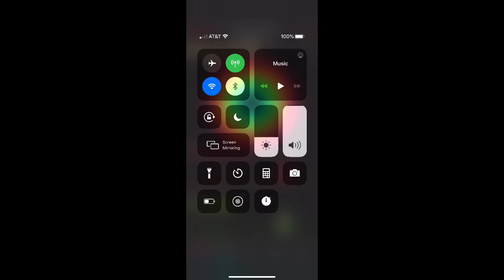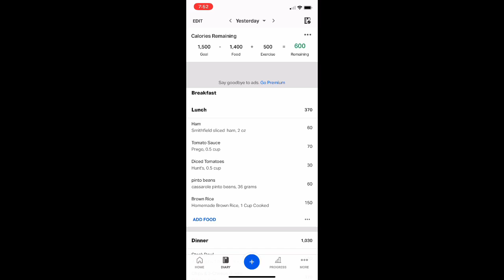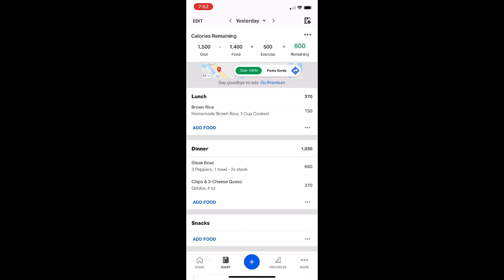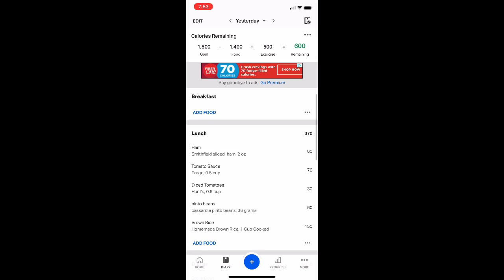Exercise Journey Day 6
Had an awesome day going kayaking with my region leadership team and mowed my lawn. All in all a great day!